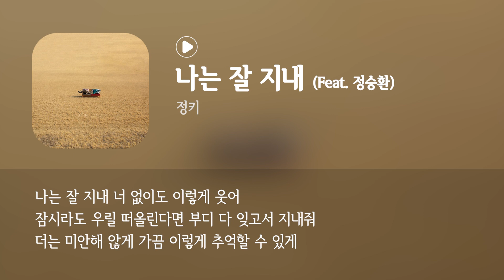정키 - 나는 잘 지내 (Feat. 정승환) / 가사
무심코 툭 이별을 말했어
많은 말을 하려 했던 건 아니었는데
한참 동안을 듣고 있는 니 표정이
쉽지 않아서 그래

죽을 만큼 아플 줄 알았어
돌아서니 조금 먹먹한 마음 정도야
다행이란 듯 안도하는 내 마음이
웃기게도 널 걱정하더라

너무 미안해 많이 아팠지
마지막까지 이기적인 내 바램이 널 떠난단 게
함께 있을 때도 너 없이 나 혼자서 이별을
준비했다는 게

사실은 나 잘 지내고 있어
니 얘기가 낯설게 느껴질 정도로
그러다 가끔 웃고 있는 나를 볼 때면
미안한 마음에 널 떠올리게 돼

정말 미안해 많이 아팠지
준비했다는 걸 알았을 땐

얼마나 아팠을까 혼자 견디면서
미워하지도 못해
쉽게 잊지도 못하잖아

나는 잘 지내
너 없이도 이렇게 웃어
잠시라도 우릴 떠올린다면 부디 다 잊고서 지내줘
더는 미안해 않게 가끔 이렇게 추억할 수 있게